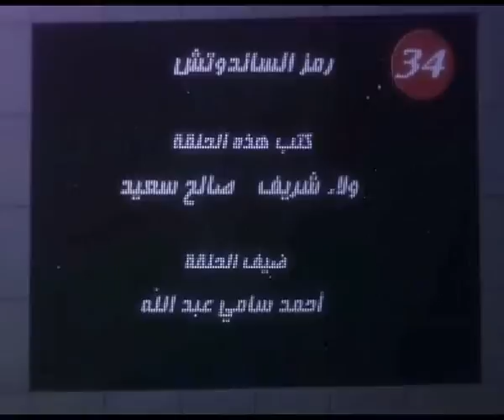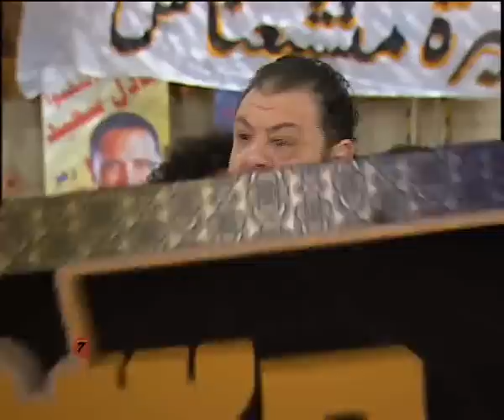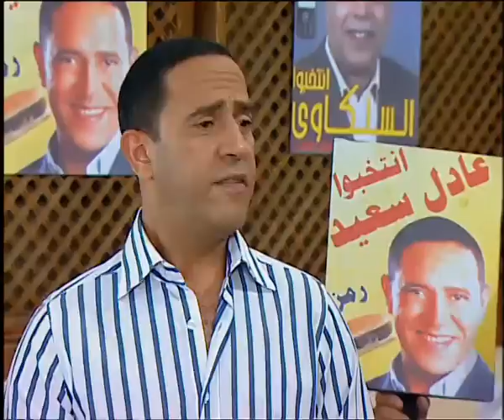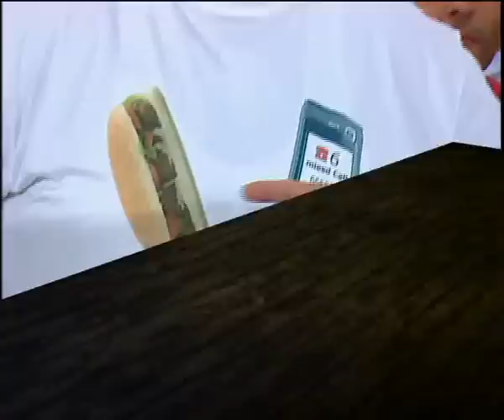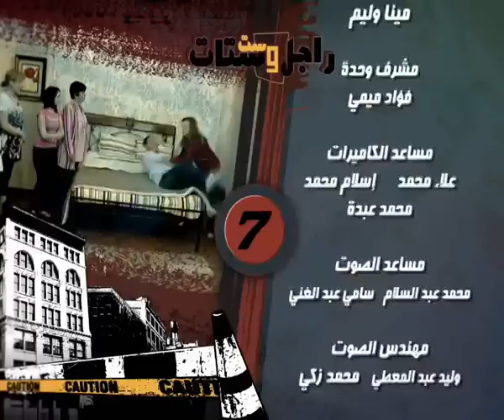مسلسل راجل وست ستات - الموسم السابع | الحلقة الرابعة والثلاثون 34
ستمر معاناة عادل الاجتماعية وسط الاعصار النسائي الذي يعيش فية . وذلك لا ينفي رغبة عادل في اي تغيير بمنحة الخصوصية فهو لا يعرف كيف يتغلب علي شطحات زوجتة (رانيا ) وشراسة اختة (سناء ) وشقاوة ابنتة ( ياسمين ) و المشاكل الخاصة بالمراهقة ( نجلاء ) اخت زوجتة بالاضافة الي المشادة المستمرة بين امة ( انعام ) و حماتة ( مجيدة ) اما بالنسبة لمعاناة عادل الفنية فهو لايزال يحاول اظهار مهاراتة الشعرية التي تسبب لة الكثير من الاهانة و السخرية من أفراد الاسرة ولكن لا احد يقدم لة يد العون تتجة بحياة عادل الي الاتجاة الذي يرغببة وتستمر المواقف الكوميددية و المعانات و المفاجأت في حياة عادل
بطولة : أشرف عبدالباقي  لقاء الخميسي  سامح حسين  إنتصار  إنعام الجريتلي  مها أبو عوف